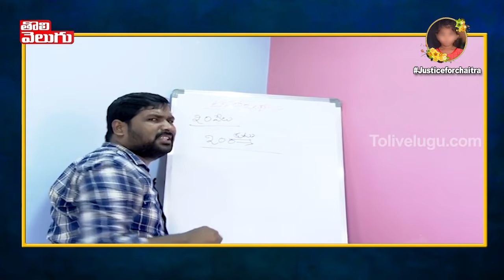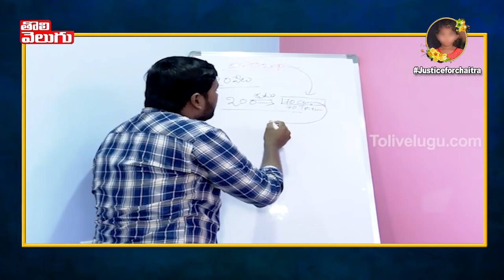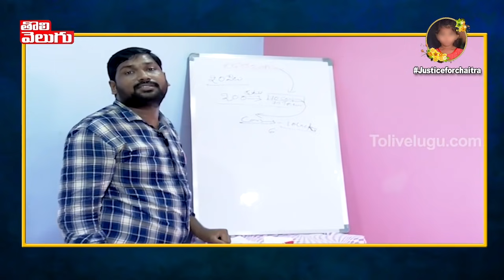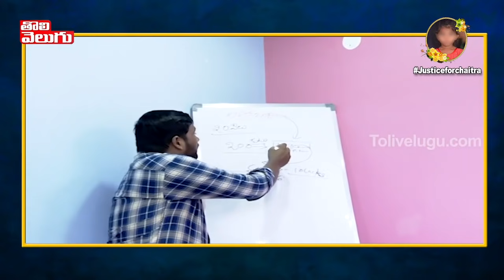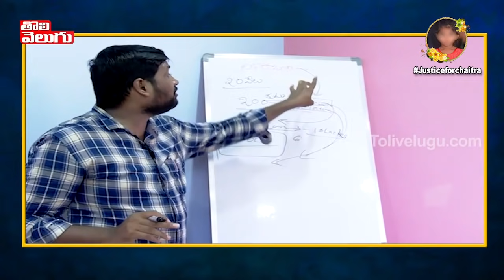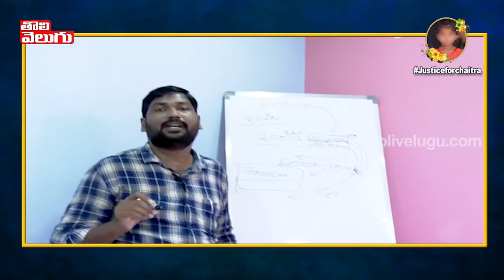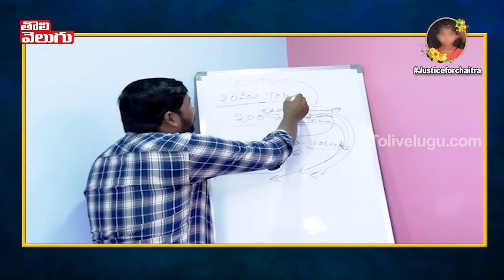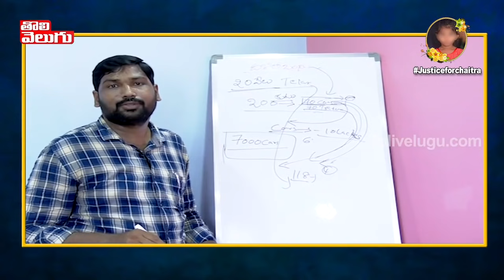జనాల్లో దళితబంధు ఎఫెక్ట్ ఎంత...? | Dalita Bandhu Effect In Huzurabad | Tolivelugu TV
A Complete Analysis On Dalitha Bandhu Scheme Implemented By The Telangana Government. Let's see How Will This Dalita Bandhu Scheme Effects In Huzurabad ByPolls.